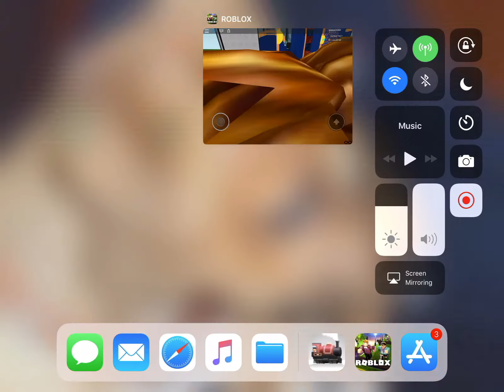Shaky route 53